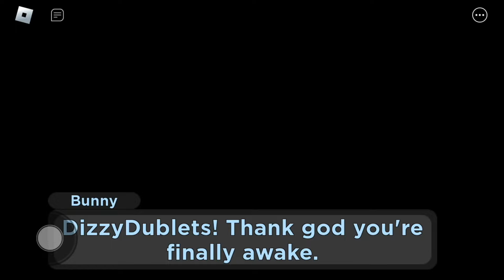PIGGY: UNSTABLE REALITY STARTING CUTSCENE! - Roblox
In This Video I Will Be Showing You The Hospital Starting Cutscene In Piggy: Unstable Reality!

Here’s How To Escape Chapter 6!